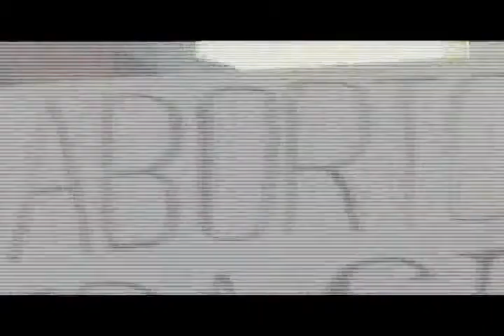SUEñO DE VIDA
Trailer Movie Sueño de Vida